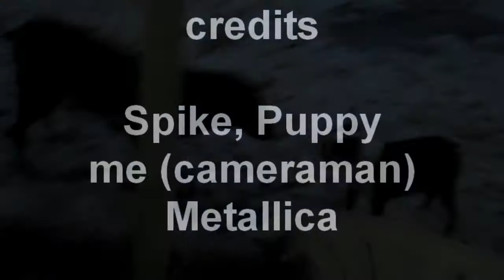Angry dogs fighting in snow (HD)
Angry killer dogs foaming at the mouth attempting to murder eachother while metallica plays in the background.

(This song is All Nightmare Long by Metallica, i am not distributing or profiting off this song in any way, it is solely for Youtube entertainment purposes.)

(Video shot with a flip ultra HD camera)